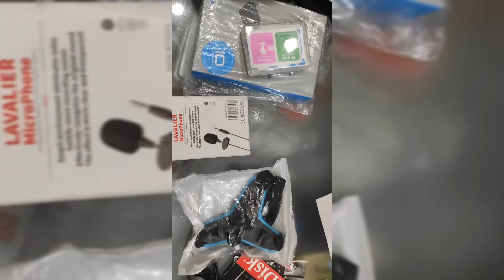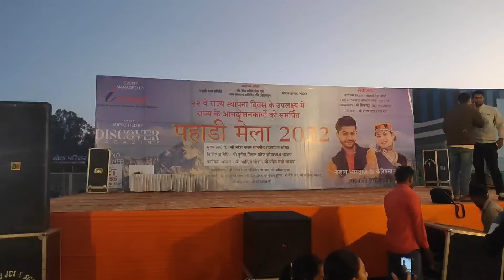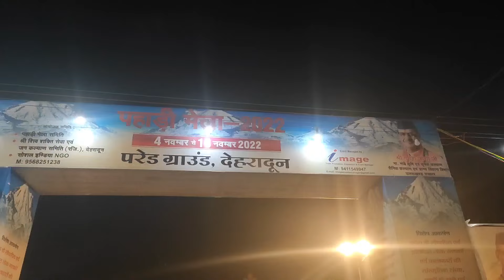first day shopping in Dehradun. कौन-कौन मिले आज देहरादून में।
FOLLOW ME- ON OTHER SOCIYAL MEDIA  PLATFORM……..

Camera-Nikon Z50, Nikon Z6 ii
Mic- Boya By M1
Computer Mouse Zebronics Zeb Dash Wireless Optical Mouse(Black)
Keyboard Zebronics K25 Standard Keyboard with USB Input